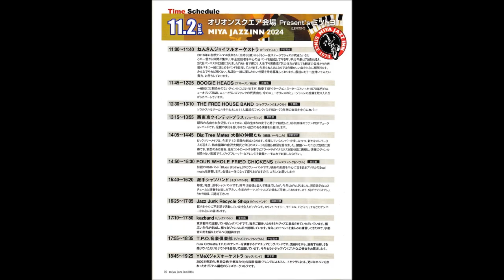20241102 ⑨kazband（東京都）‹MIYA JAZZ INN2024›●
20241102　⑨kazband（東京都）‹MIYA JAZZ INN2024›●